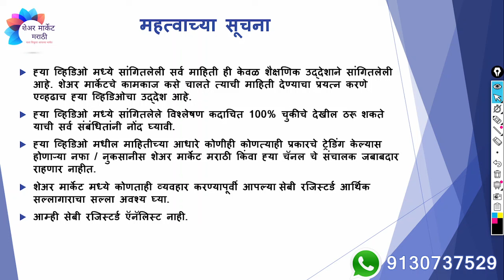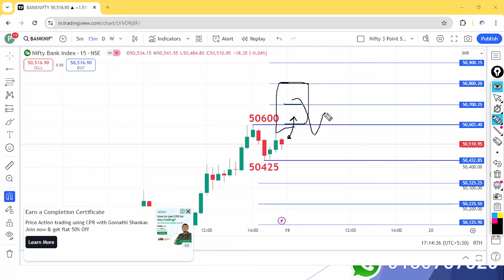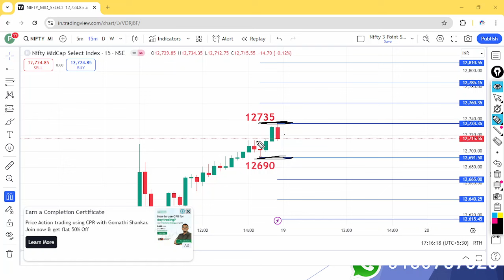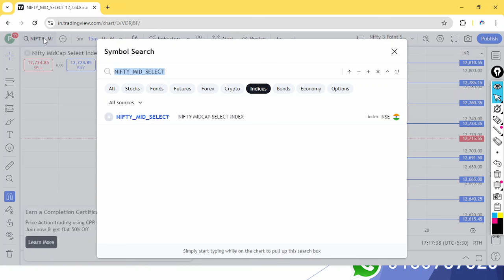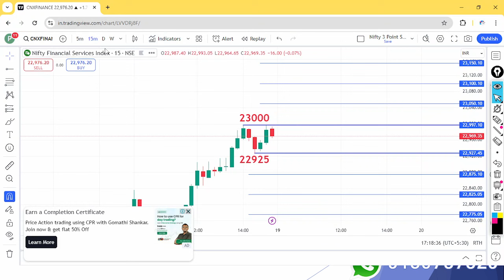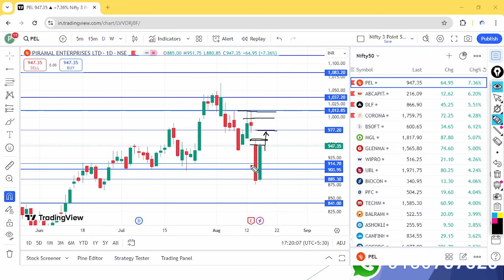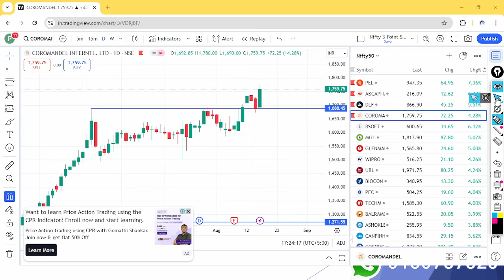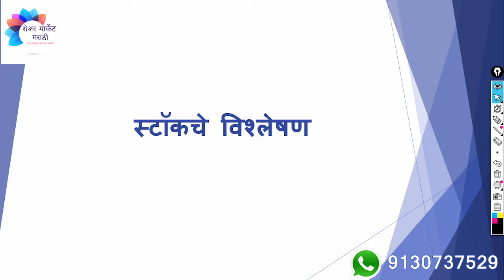इंडेक्स आणि स्टॉक चे विश्लेषण | दि.19/08/2024 साठी | Nifty Prediction for Tomorrow | एपिसोड 589